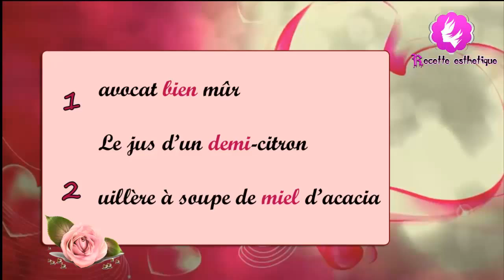peau séche un soin pour lévres gercées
Soins pour le visage : recettes de grand-mères
recette de lotion tonique rafraichissante
Une nouvelle recette proposée pour conserver une jolie peau
un masque de visage pour éclaircir le tient .recette eprouvé
Comment eliminer les cicatrices d'acné
sublimer votre peau. Les masques de nicole tonnelle
Fabriquer une crème éclaircissante - Préparer un soin peau - Astuces beauté
Utiliser bicarbonate de soude - Soin du visage - Lutter acnée
Effacer des cicatrices superficielles - Faire disparaître cicatrices acnée
Avoir les mains douces - Soin nourrissant au miel
Faire un masque nourrissant - Recette soin anti rides
Anti-rides naturel et efficace
Gommage de marc de café et sucre
DIY Bye Bye Points Noirs / Black Heads
Patchs maison anti points noirs.. Et une petite surprise
Aurevoir les points noir "astuce maison" /goodbye black dots "trick house"
Resserer ses pores ! Ce qu'il faut faire
Recette de gommage pour le corp
Recette de masque requillibrant visage